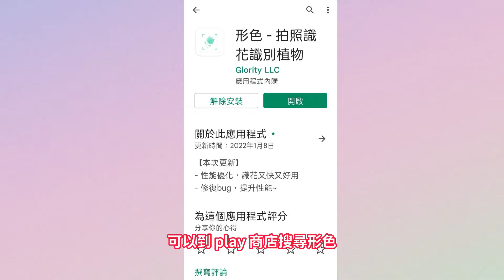20220419好朋友早安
分享:梔子花和狗牙花